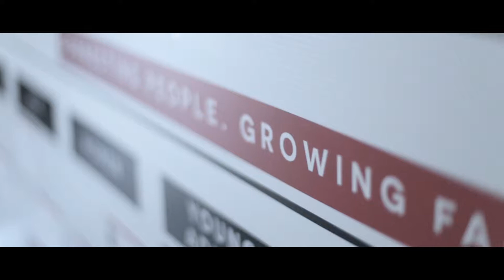Mary Noah's Story